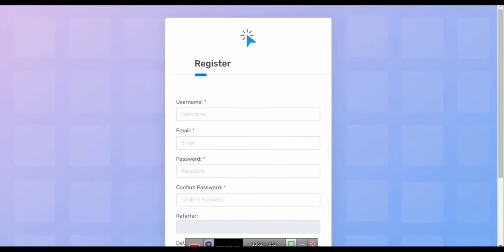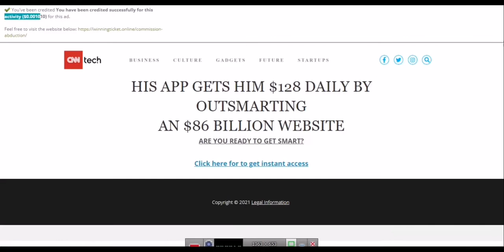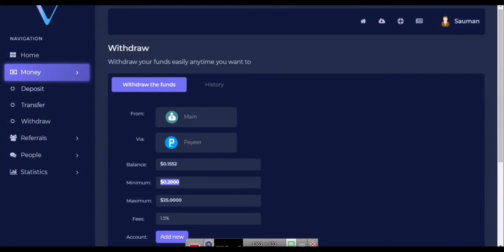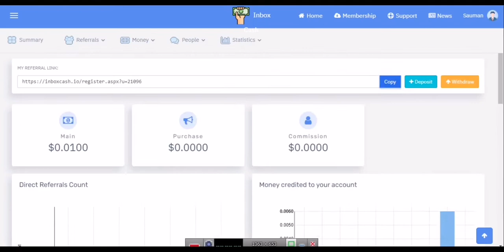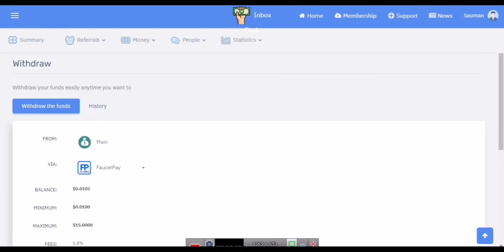TOP 3 GET PAID TO READ EMAILS SITES NO INVEST INSTANT PAYOUT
Friendly Interface
ClicksGenie , Volutic, Inboxcash is very easy to use with lean & friendly interface
Multiple Earning Options
You earn money from reading emails at your own peace. You earn even more by inviting your friends
Multiple levels commission
You can earn more for every active referral you get, up to 5 levels deep, up to 320%.
Secure
ClicksGenie, Volutic, Inboxcash is safe and secure to use.We use 2-factor authentication
Transparent
All your earnings can be tracked and verified inside your account area
Super Fast
ClicksGenie, Volutic, Inboxcash site loads in less than 1 second. ClicksGenis, Volutic, Inboxcash is mobile friendly and super fast